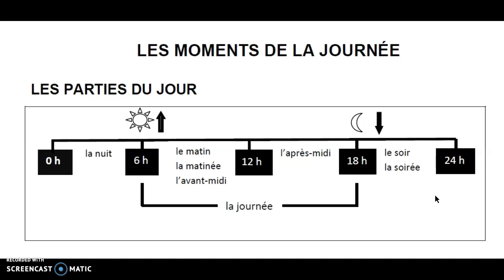Les moments de la journée